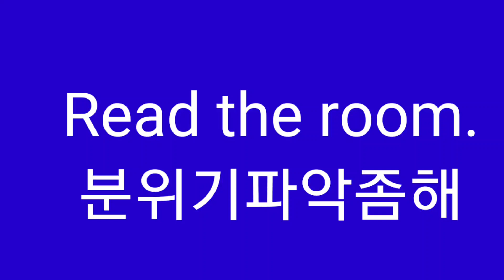분위기 파악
z